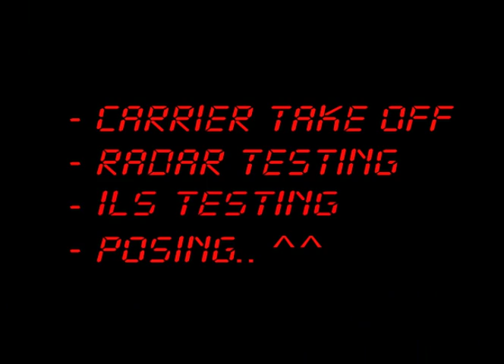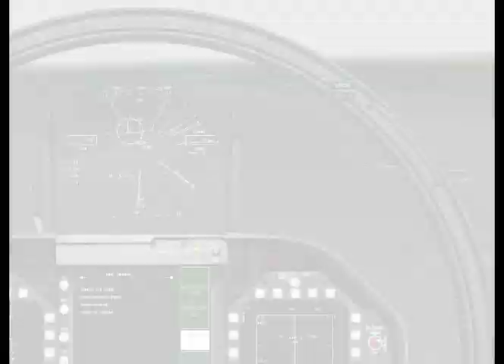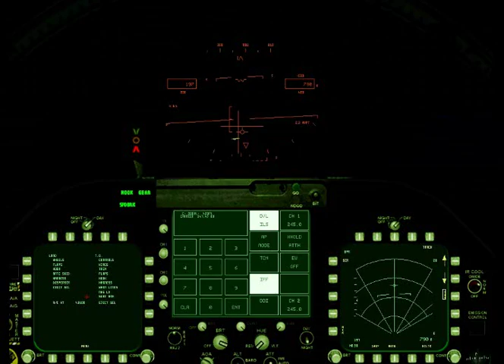F/A-18E Super Hornet PC Gameplay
Developed by Digital Integration Ltd.
Published by Titus France SA
Released 2000

This flighsim is rarely even known out here it seems. If I'm not wrong, this is the only video on youtube and anywhere else where you could possibly see any LIVE action footage of it. Years have passed, but the Super Hornet still finds it's place. Many confuse Digital Integration's Super Hornet into Jane's F/A-18. They're both totally different games. In fact they were both released back in 2000 by the way. I think it still got the best detailed carriers / crewmen. Notice, that there are working crewmen equipped with lightsticks. Not even Lomac's ghost ship Kuznetsov / CVN-70, or FSX Acceleration's carriers are that well detailed. Maybe the level of detail is not so good nowdays, but the precised amount of micro details there and there brings the redibility into this game. For example the carrier got railings and catwalks all around the deck + on lower levels as well. Cannons, lights & signals, ILS talkdowns, everything is done precisely to give the players a feeling "to really be inside the game" It's not bad if you think it's a 2000 game! There are also operating lifts (animated stuff works only once but still nice) The most detailed object in this game is of course the star itself. Actually I should say the jewel itself! The player's Super Hornet! Digital Integration tried to reach high realism, and there it did succeeded somewhat. However,  mistakes in game manual giving wrong message to players + campaign missions were shining with their absence. This is why it got negative critics from game reviewers., and they're not completely wrong either. Shortly after this game was released, Digital Integration throwed another card. "F/A-18E Super Hornet: The Albanian Campaign" It was supposed to fix the earlier child's problems it suffered of. Somehow I have missed this game, and therefore I can't go telling much about it..

Anyway.. :)

.. Take relaxing sitback! I tried my best to make honor for this old veteran game. Enjoy!

~ChinkashH